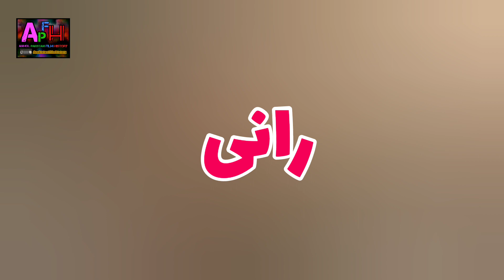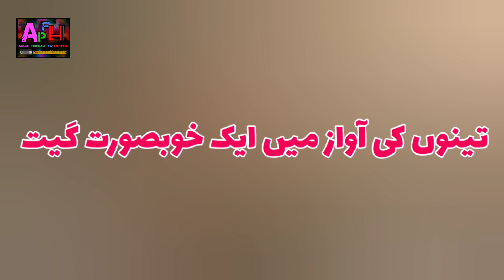Goonga || Goonga 1966 Pakistani Punjabi Movie || Pakistani film History || Pakistani Films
السلام علیکم پیارے دوستو
یہ ویڈیو مکمل دیکھیں اس ویڈیو میں ہم نے 1966 کی پنجابی فلم گونگا کے بارے میں آپ کو بتایا ہے یہ سال کی 43 نمبر پر ریلیز ہونے والی فلم تھی
History of Pakistani film industry
Pakistani film industry
film industry
history film industry
best pakistani film
pakistani movie list
Pakistani Movies Collection
movie collection
punjabi movie
urdu movie
Pakistani Urdu Movie
Pakistani Old Punjabi Movie
Pakistani Old Urdu Movie
hindi movies
Actor Movie Filmi Dunya
Pakistani filmain
history of pakistani film
movies of pakistan
lollywood
pakistani cinema
Old pakistani movies
pakistani film
pakistani movie
Pakistan Films